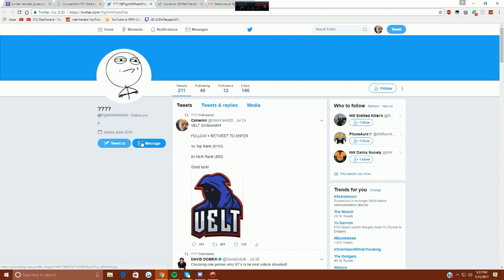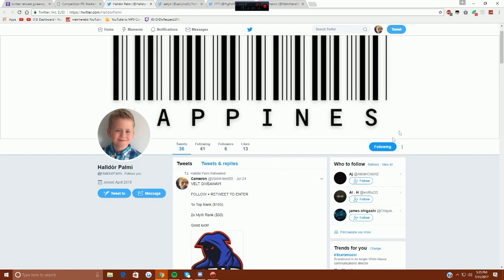PUTTING MEEZOIDS BASE UP FOR SALE + GIVEAWAY WINNERS! (Admin Series #15)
IP: Veltpvp.com

Video starts @ 2:57

Top Rank Winner: @Fight4WhatsRite
Myth Rank Winners: @HalldorPalmi and @aaliyhxd

↓ CLICK BELOW FOR MORE INFORMATION! ↓
★Pack
✔ NEED A NEW ONE, DM ME @WeInHereBB